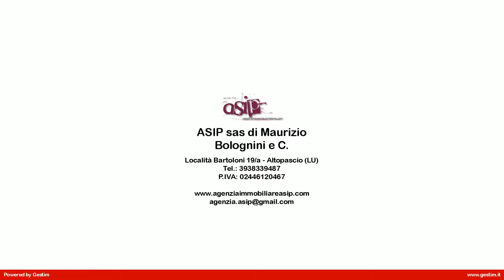Casale con fienile piscina e ampio terreno in Vendita a Terricciola (PI)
PER MOTIVI DI PRIVACY, L'INDIRIZZO E IL PUNTATORE NELLA MAPPA SONO PURAMENTE INDICATIVI E NON CORRISPONDONO ESATTAMENTE ALL'UBICAZIONE DELLA PROPRIETÀ, A RICHIESTA DAREMO TUTTE LE INFORMAZIONI NECESSARIE. minore br maggiore Vendesi casa colonica con fienile 4 ha di terreno e piscina nel comune di Terricciola, nella prima campagna del borgo di Soiana. La proprietà è facilmente accessibile tramite strada privata sterrata di circa 100 metri, in ottime condizioni e dista 500 metri dal piccolo borgo di Soiana, 5 km dal paese di Terricciola ed i suoi servizi come (bar, ristoranti, pizzeria, farmacia, scuole ecc) e soli 5 km dal supermercato più vicino. In 20 minuti è inoltre possibile raggiungere le vie di grande comunicazione, in 35 minuti l  aeroporto di Pisa, in 40 minuti la costa ed in un  ora o poco più le località di maggiore interesse della Toscana. La proprietà è composta da un fabbricato principale di circa 240 mq utili disposto su due livelli: al piano terra troviamo 120 mq di locali uso fondi-garage e magazzino con un bagnettino di servizio con doccia. Eventualmente il piano terra può essere trasformato in civile abitazione, pagando gli oneri comunali. Tramite scala esterna è possibile raggiungere il piano primo dove troviamo l  appartamento dove vivono attualmente i proprietari, ristrutturato nel 1984 con una bella terrazza panoramica con vista sul terreno circostante ed il paese di Soiana. L  unità è così composta: ampia zona cucina-pranzo con camino a legna, con scala a chiocciola per scendere nei fondi al piano terra, soggiorno, corridoio per accedere alla zona notte, bagno con vasca, 2 camere matrimoniali ed una camera singola. Nelle camere i pavimenti sono in parquet. Tutte le utenze sono collegate con acqua comunale, riscaldamento a gpl, pannelli solari per la produzione di acqua calda, ma datati. La vendita comprende 4 ha di terreno e precisamente: pineta, campo di susini, oliveto con 150 piante di olivo e piante di ciliegio. Nel terreno di proprietà insiste una piscina 10 x 5 con doccia esterna , costruita nel 2010, con box in legno 3 x4 m; un annesso ex fienile con forno a legna ed una carraia per ricovero macchine agricole, per un totale di circa 130 mq. Il fienile e la carraia potrebbero essere trasformati in due dependance per gli ospiti. La proprietà è perfetta sia come casa vacanze, sia per avviare un  attività turistico ricettiva, visti gli spazi e metrature disponibili ma risulta essere perfetta anche come prima casa grazie alla vicinanza dei servizi.